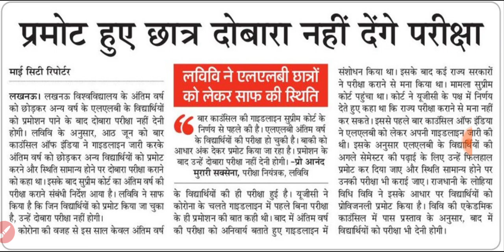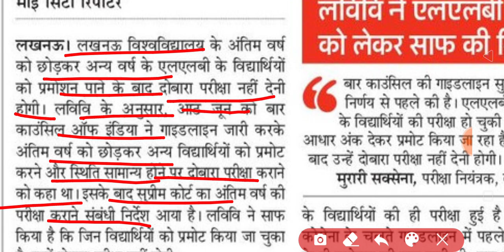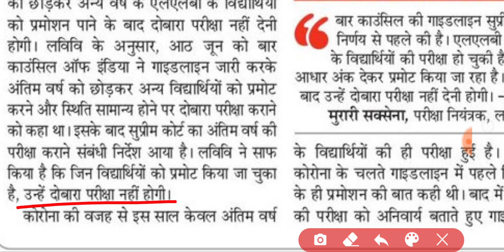प्रमोट होने वाले छात्रों के लिए आज की बड़ी खबर